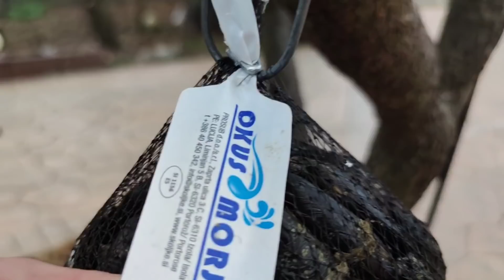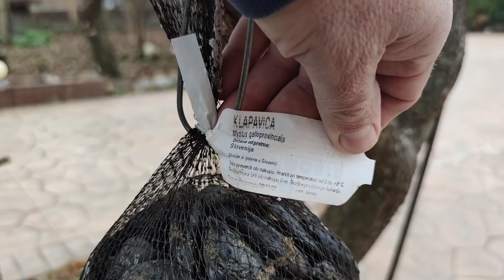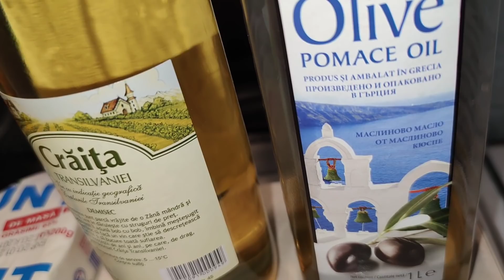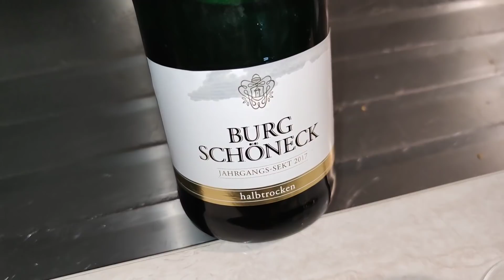MIDII CA LA MIHĂIȚĂ in vin, cu unt și suc de 🍊🍊